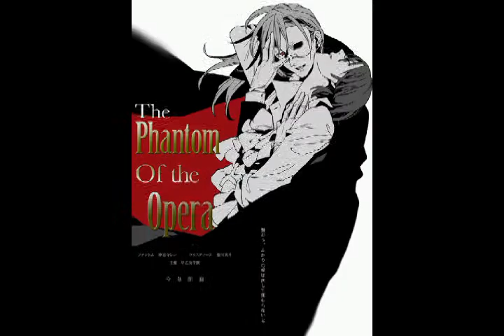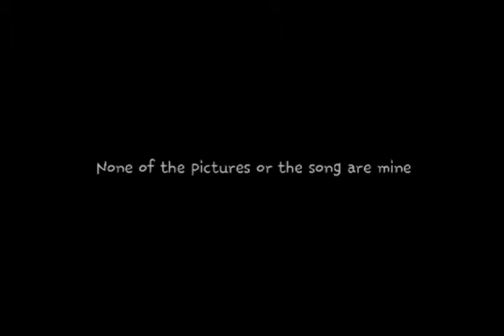Phantom of the Opera ~ Lindsey Stirling